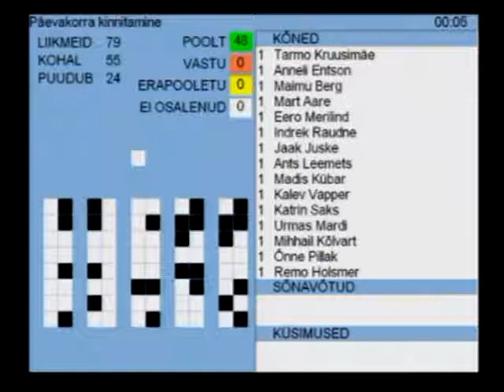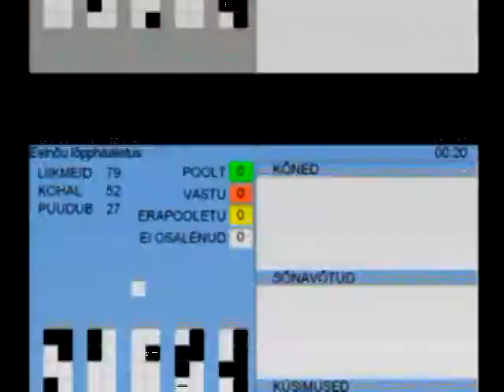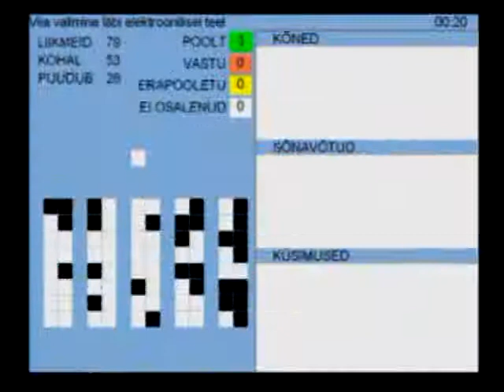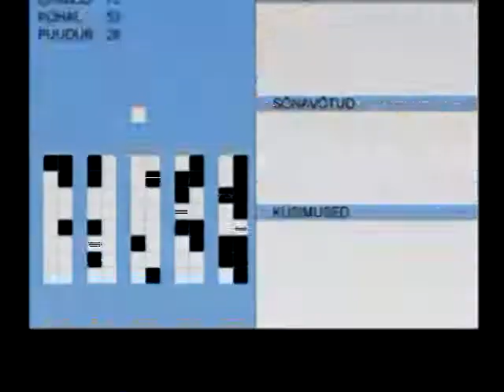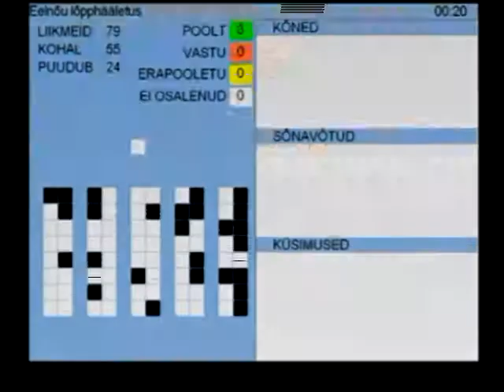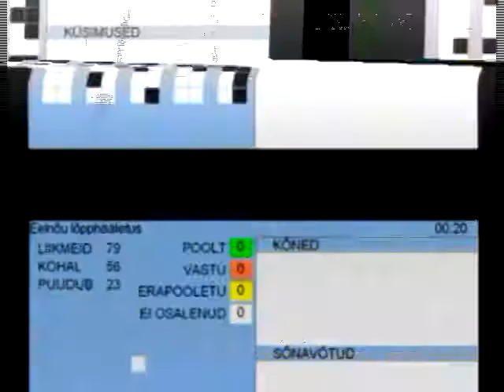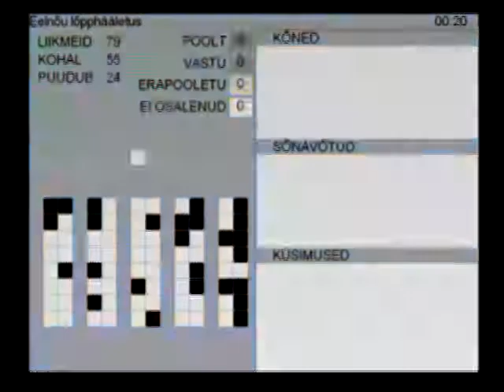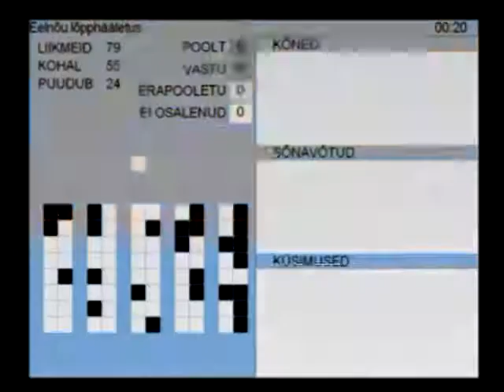Tallinna Linnavolikogu istung 10.02.2011